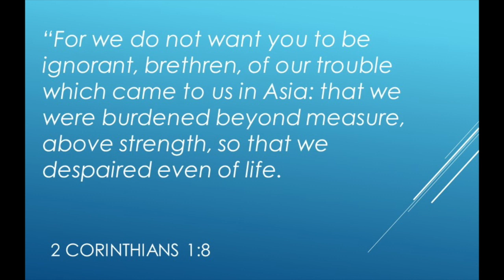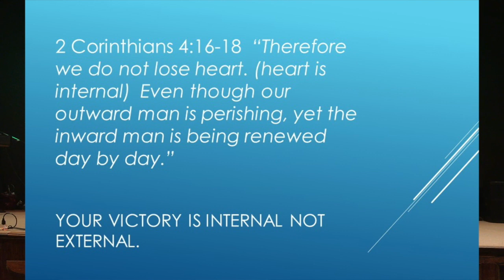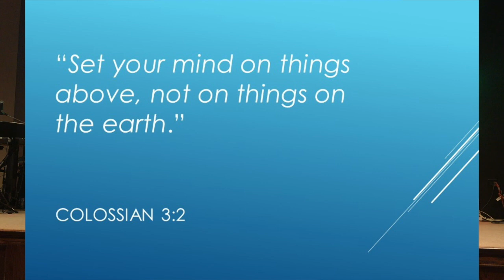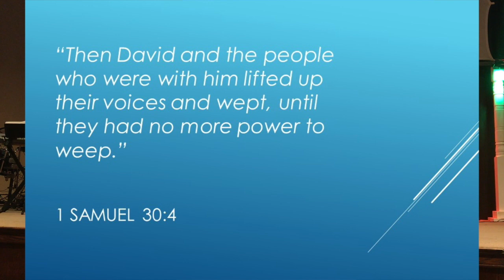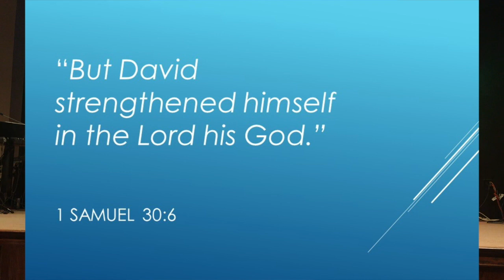Renewed Day By Day: A Renewed Perspective By Worshiping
One of the promises we have is that God will be renewed day by day, however it is not something that is automatic,  one way we gain a new perspective is as we worship. It is too easy to get focused on the problem. Worship helps us life our eyes up to God who changes the way we see our world.